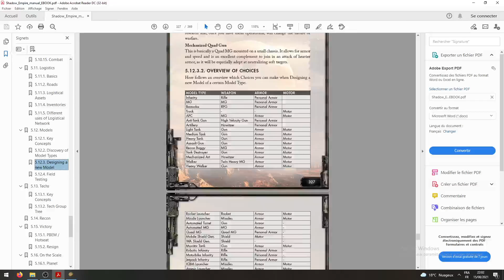SHADOW EMPIRE FR Imperium 6